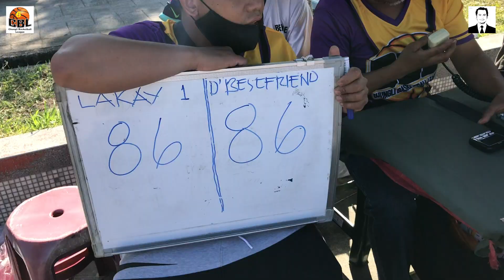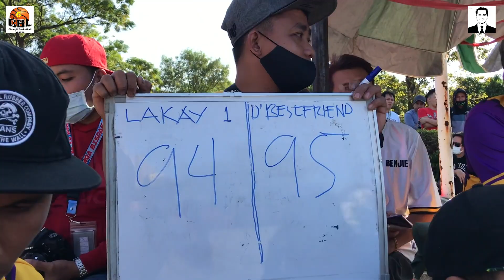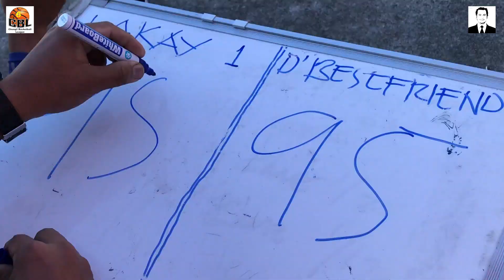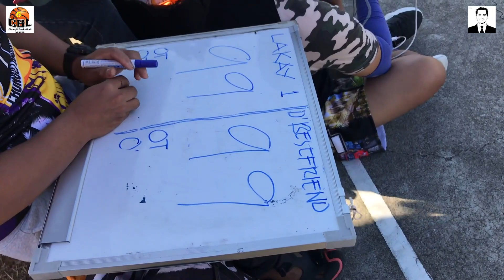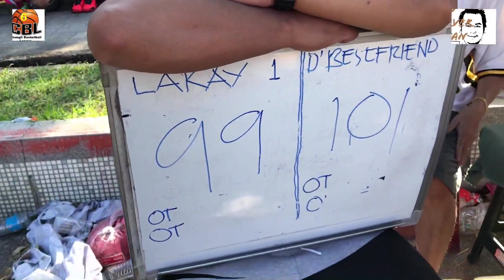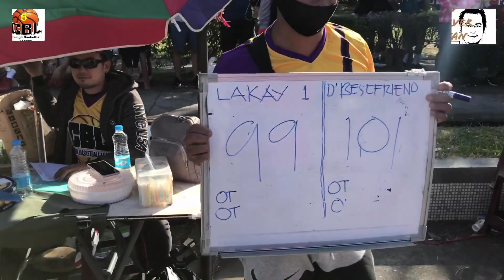BAKBAKAN ng LAKAY vs.DBF sa CHUNGLI || 2X OVERTIME || (CBL)